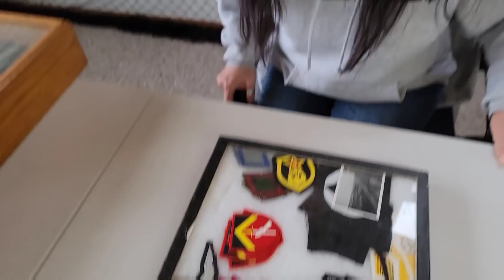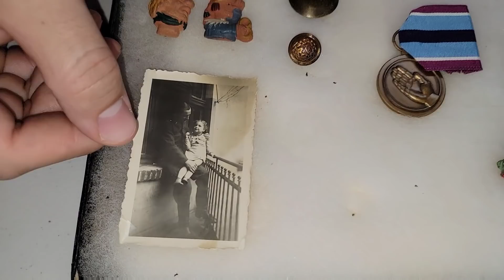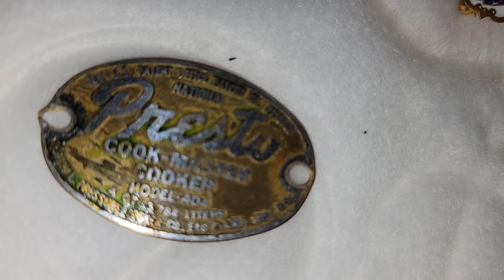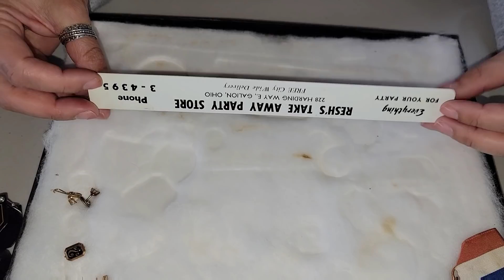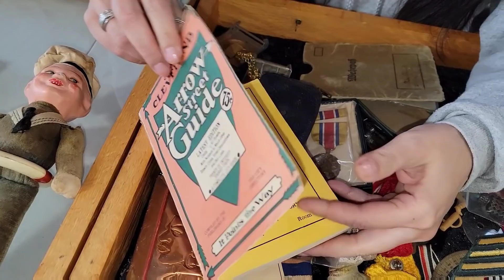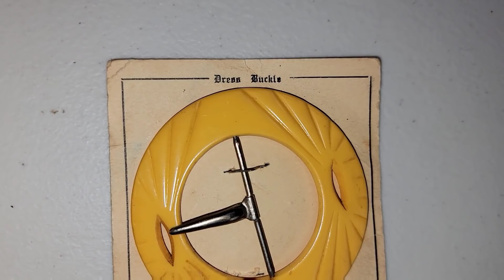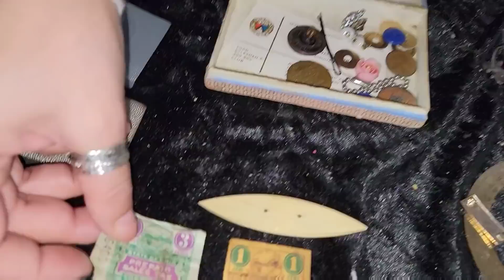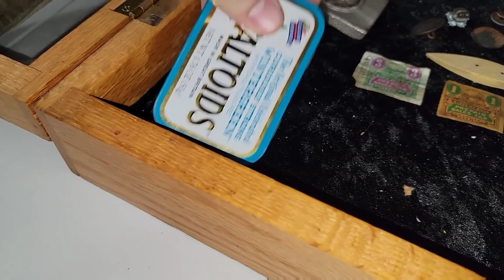HIDDEN INSIDE A Jewelry Hoaders Storage Unit ... Storage Wars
Watch to the END to see how much GOLD & SILVER Jeremy & George can find

Jeremy & George absolutely love treasure hunting and especially love finding gold & silver

Many people mine precious metals in the ground but Jeremy & George prefer the easier way... in storage units and buying personal collections

But they get so much stuff, that they often don't have time to look at everything in detail

Until now, in a gold & silver finding challenge

They've found so much but who can find more

PUBLISHED ON:
1.15.22